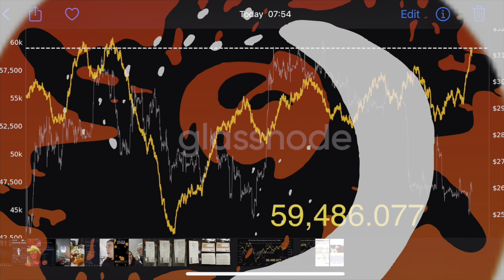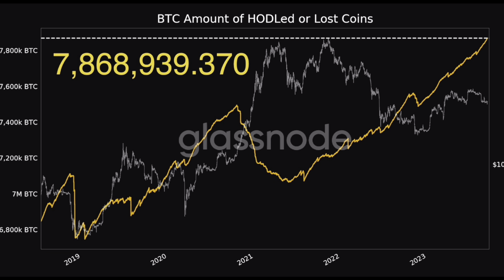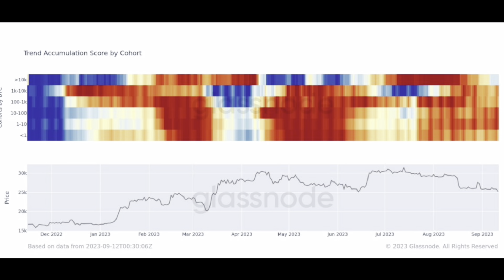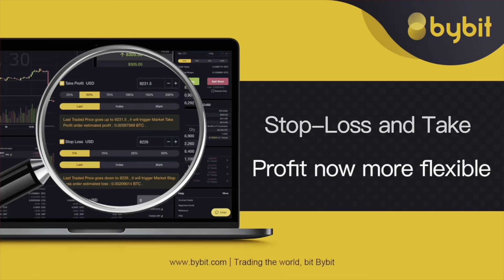BITCOIN CHART SHOWS A SINGAL AND CHECK WHAT HAPPENED TO US!!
📊 IF YOU WANT THE TBF SIGNALS FOR FREE & BYBIT 30K BONUS

INCOME

Join me and over 28 million users who love Revolut to buy Bitcoin.

TRAVEL

EDUCATION

🔥🔥COOL STUFF 🔥🔥

SOCIALS

⏰ Time Stamps ⏰
0:00 Intro
0:53 NEWS Trip
2:25 TRAVEL TIP
3:57 BITCOIN CHARTS
7:15 TRADING TIP
8:24 LIFESTYLE tip
9:18 QUESTION SIM